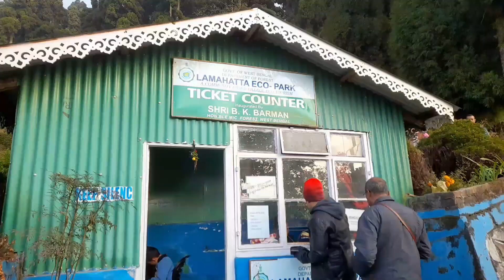একই দিনে ঘুরে এলাম দাওয়াইপানি ও লামাহাটা ||Dawaipani & Lamahatta tour by Road from Darjeeling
একই দিনে ঘুরে এলাম দাওয়াইপানি ও লামাহাটা ||Dawaipani & Lamahatta tour || Offbeat Darjeeling

Dawaipani
dawaipanitour
dawaipanitrip
dawaipanitravel
Lamahatta
lamahattaecopark
lamahattatour
northbengaltour
Darjeeling
darjeelingtrip
darjeelingtour